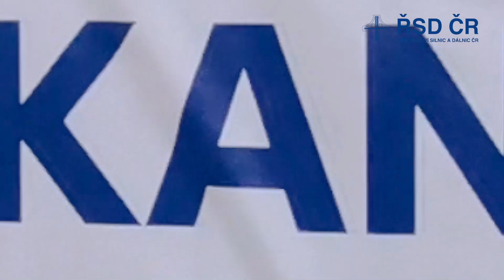Silnice I/67 Karviná-obchvat - červenec 2023